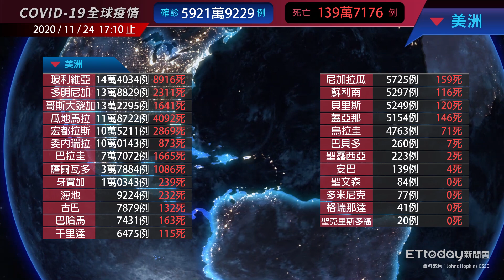COVID-19 新冠病毒全球疫情懶人包 全球單日新增52.3萬 總確診數達5921萬例 ｜2020/11/24 17:10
2020/11/24 17:10 新冠肺炎(COVID-19)全球疫情，確診數共計5921萬9229例(本日新增52.3萬) /139萬7176例死亡
美國1242萬確診 / 印度917萬確診/ 巴西608萬確診

00:00 亞洲
00:12 大洋洲
00:19 中東
00:28 歐洲
00:44 非洲
01:03 美洲
01:16 主要國家